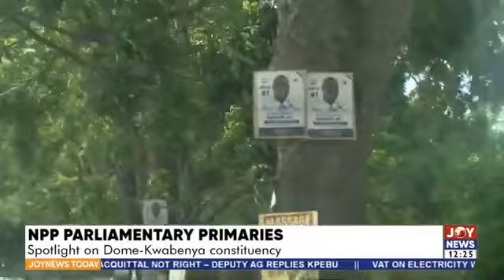NPP Parliamentary Primaries: Spotlight on Dome-Kwabenya constituency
Follow Luv FM 99.5 ❤️ on all social media platforms

Join the station that brings you joy.. ❤️📻